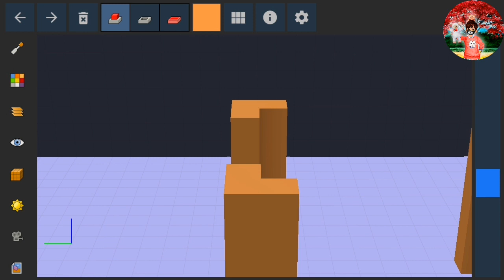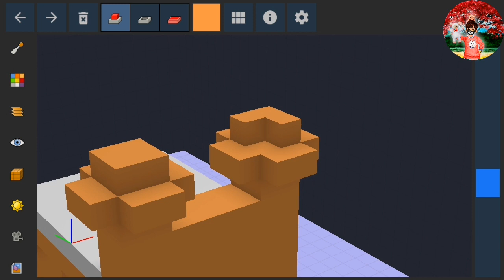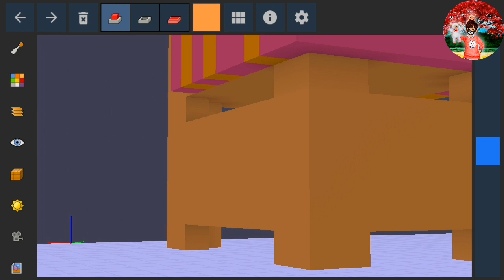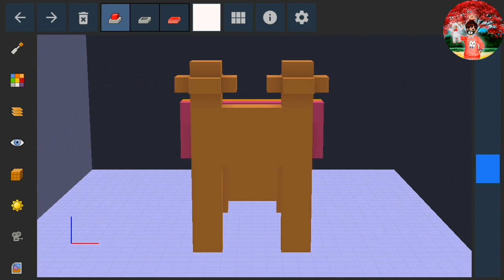Pixel Art: ↝CAMA DE SONHOS↜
༑Տҽյɑ ᙖҽʍ Ѵíղժօ(A)༑

Hey pandinhas!!! Sejam muito bem vindos bom... nesse vídeo eu resolvi fazer uma cama bem confortável e aconchegante em pixel art, eu espero muito que vocês gostem. Fiquem com o vídeo.